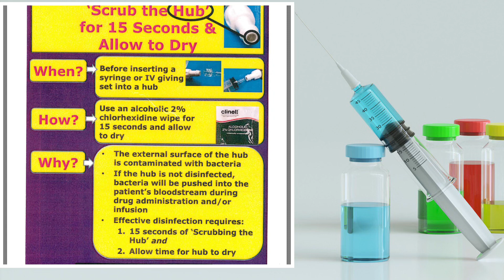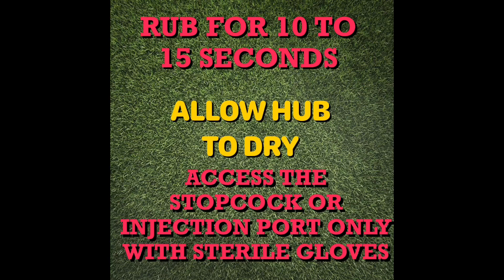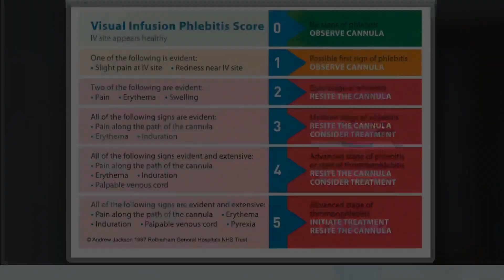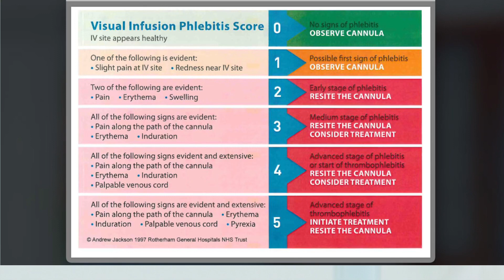IV MEDICATION ADMINISTRATION/ TEST PREPARATION 🇮🇪/MR.MIRACLE 🤷‍♀️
Hi Friends Thanks for stopping by my channel
 I Sincerely thank all of you ,my lovely Youtube  family members and also my viewers for choosing to click on to my video among the already great and established ones here.I really thank you from bottom of my heart
🤷‍♂️LOTS OF LOVE FROM 💕💕💕💕💕 Mr.MIRACLE